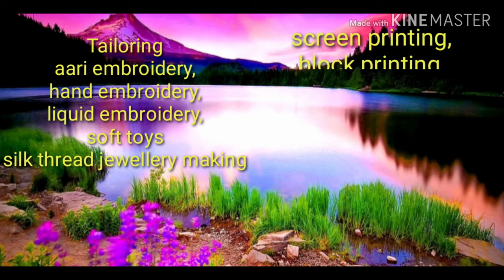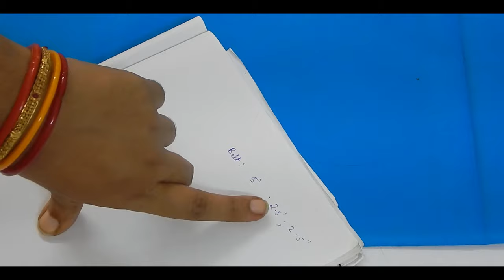HOW TO CUT 4 PIECE SAREE PETTICOAT VERY SIMPLE METHOD STEP BY STEP IN TELUGU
HOW TO CUT 4 PIECE SAREE PETTICOAT VERY SIMPLE METHOD STEP BY STEP IN TELUGU,DO U HAVE ANY DOUBTS AFTER SEEING MY VIDEOS,ASK ME AND CLEAR YOUR DOUBTS